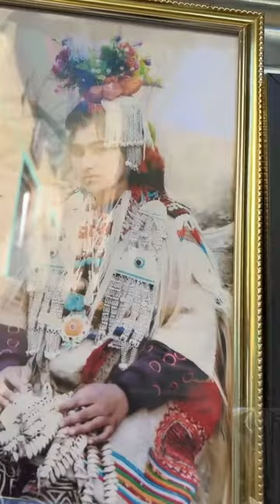Culture of Aryans of Ladakh (Part-2):Tsering Dolker Aryan talks to India Travels Page 🔥🔥🔥🔥aryans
Culture of Aryans of Ladakh (Part-2):Tsering Dolker Aryan talks to India Travels Page 🔥🔥🔥